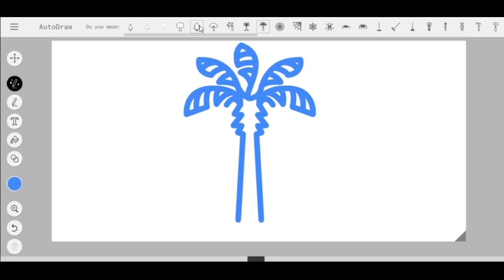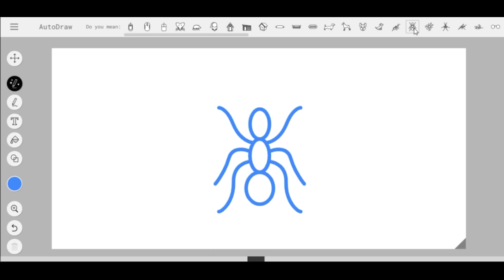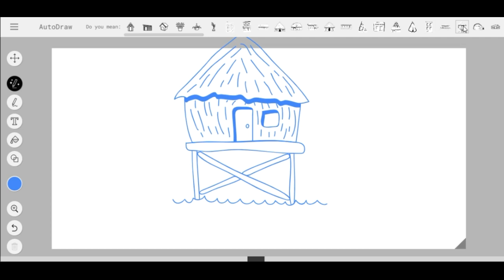AutoDraw: інноваційний інструмент для малювання з машинним навчанням від Google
AutoDraw - це новий тип інструменту для малювання. Він поєднує машинне навчання із малюнками від талановитих художників, щоб допомогти кожному створювати будь-які візуальні об'єкти швидко. Немає потреби щось завантажувати. Нічого не треба платити. І він працює скрізь: на смартфоні, планшеті, ноутбуці, настільному комп'ютері і т. д.

Інструмент AutoDraw використовує той самий алгоритм, що і в QuickDraw, для вгадування того, що ви намагаєтеся намалювати. Зараз він може вгадати сотні малюнків, і ми плануємо додавати більше з часом.

Розроблено Деном Моценбеккером та Кайлом Філліпсом разом з друзями з Google Creative Lab.